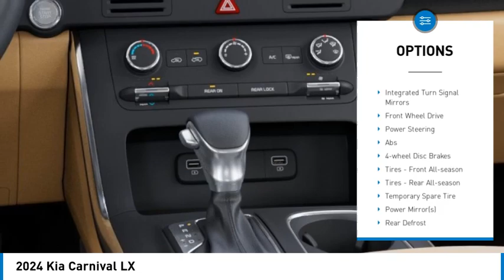2024 Kia Carnival K7073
2024 Kia Carnival LX

Kalidy KIA
14205 BROADWAY EXT